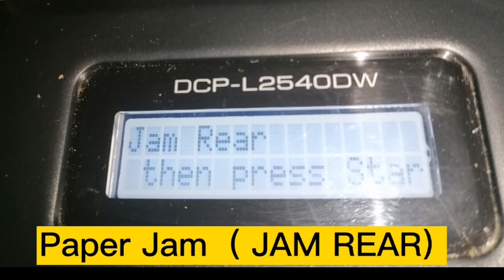How to remove Paperjam Rear at Brother DCP L2540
when jam rear appear at the lcd of your printer or photocopier, follow this video instruction on how to remove paperjam rear.
After removing the jammed paper, there 's no need to reprint your file just press the start button and the machine will continue to print. thank you..